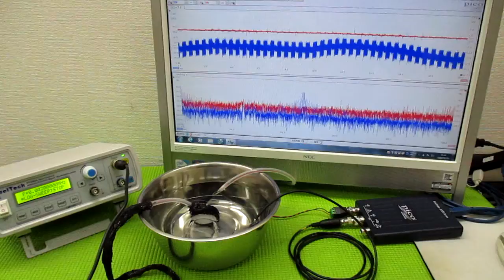メガヘルツの超音波発振制御プローブを利用した実験動画